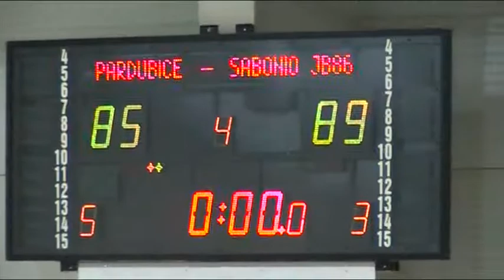Sabonis Cup 2013: SABONIS BC'96 - BK JIP PARDUBICE